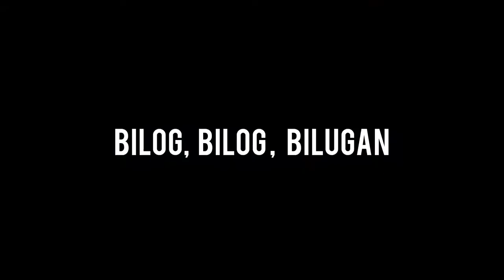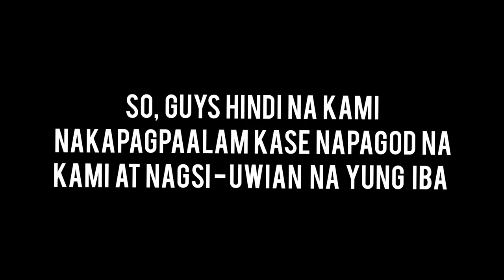VLOG 07: LARONG BATANG 90's |ROSELYN MIRANDA